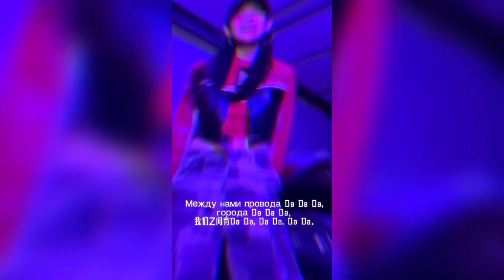||Da Da Da song collection||🌻